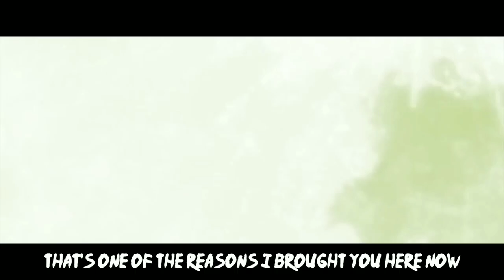The greatest Shinobi Madara Uchiha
Other characters,kage:Siddharth beg
Shinobi:sapi uddin
Kabuto and shinobi:arun meravi
Tsunade:akshara
Gara:Nihal Jaiswal
Other shiobis: someone...

Who is madara?
---Madara was one of the most powerful shinobi in history, recognised as the strongest Uchiha ever produced even decades after his death. A child prodigy, he killed several adult Senju before he had awakened his Sharingan. He was the only one able to push Hashirama Senju, a "God of Shinobi", to his absolute limits.